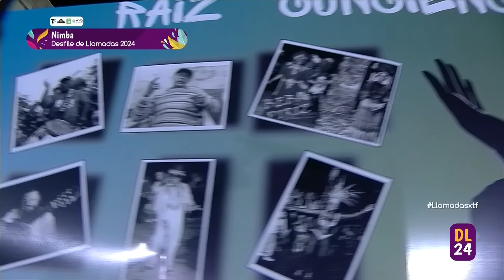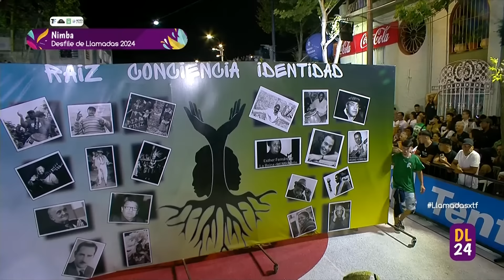Desfile de Llamadas 2024 - Parte 2 - Primera jornada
Desfile de Llamadas 2024 - Parte 2